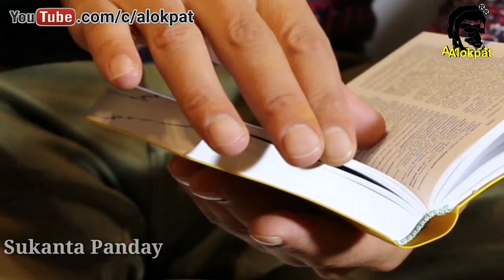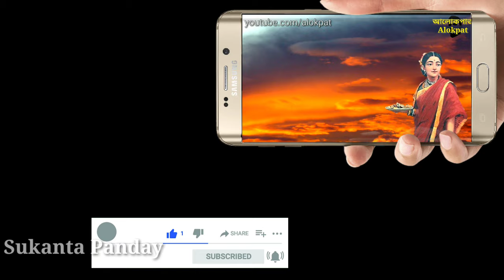কুরুক্ষেত্রের যুদ্ধের পর একমাত্র জীবিত কৌরব, মহাভারতের উপেক্ষিত বীর যুযুৎসুর কাহিনী Jujutsu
রামায়ণ সম্পর্কিত বই
মহাভারত সম্পর্কিত বই
কৃত্তিবাসী রামায়ণ (গীতা প্রেস)
বাল্মীকি রামায়ণ (বঙ্গানুবাদ)
সচিত্র কাশিদাসি মহাভারত
রাজশেখর বসু অনুদিত মহাভারত
মূল সংস্কৃত মহাভারত

Sharechat👉 @alokpat
যুযুৎসু ছিলেন ধৃতরাষ্ট্রের পুত্র। গান্ধারির শত পুত্র এবং তাদের বোন দুঃশলার সৎ ভ্রাতা। কুরুক্ষেত্র যুদ্ধের পর ধৃতরাষ্ট্রের একমাত্র জীবিত পুত্র। ধৃতরাষ্ট্রের একমাত্র পুত্র যিনি পান্ডবদের পক্ষে যুদ্ধ করেছিলেন। যুযুৎসু শব্দটি ‘যুধ’ থেকে এসেছে যার অর্থ যুদ্ধ। তার নামের পূর্ণ অর্থ হল, যিনি যুদ্ধ করতে ইচ্ছা করেন।
যুযুৎসু কে,যুযুৎসু অর্থ কি,যুযুৎসু মহাভারত,যুযুৎসু শব্দের অর্থ,যুযুৎসু কার পুত্র,
বন্ধুদের জানাতে Facebook, Twitter, WhatsApp সব জায়গায় শেয়ার করুন। ভিডিওটি লাইক করতে ভুলবেন না। যদি কোন ভুল হয়ে থাকে মার্জনা করবেন। ভিডিও গুলো সম্পর্কে আপনার সুচিন্তিত মতামত কমেন্ট বক্সে লিখুন।
ভালো থাকবেন।